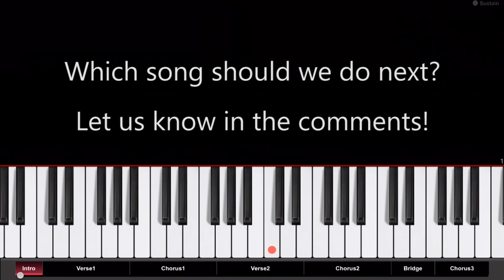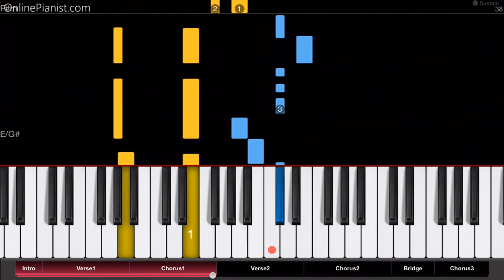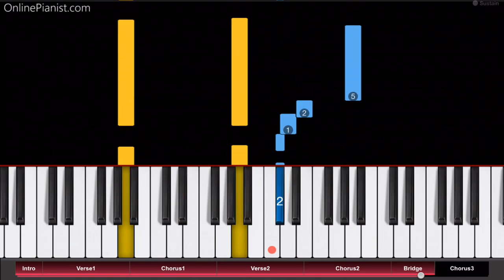Hailee Steinfeld - Most Girls - Piano Tutorial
How to play “Most Girls” by Hailee Steinfeld on piano!
Listen to this “Most Girls” piano cover and learn how to play it yourself with our piano lessons.
Check out the full piano tutorial for “Most Girls” on our

Hailee Steinfeld's single "Most Girls" was released in April 2017, with a powerful music video coming about a month later.

With the song, Hailee is celebrating being a woman, and it's an empowering message to all girls out there: "Most girls are smart and strong and beautiful. Most girls, work hard, go far, we are unstoppable!"

On our website, we have piano tutorials for more songs by Hailee Steinfeld (such as “Starving” and “At My Best” ft. Machine Gun Kelly)!